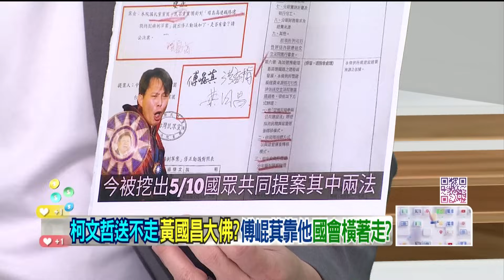精華片段》「那個柯」直播已經不行了？ 陳東豪：騎車踩船好笑嗎？【狠狠抖內幕】2024.06.07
來賓：

台北市議員 簡舒培
立法委員   葉元之

壹電視全新節目【狠狠抖內幕】
9/4日起每周一至周五
王乃伃 叢慧芸 帶你看懂政治眉角！
每周一至周五 下午14:00-16:00